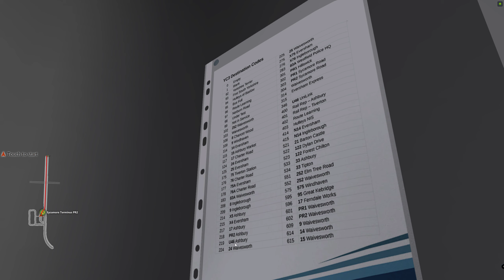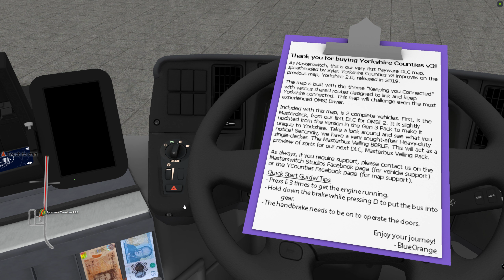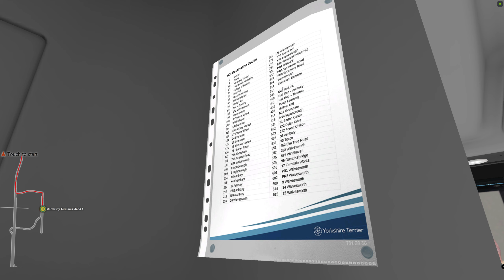Omsi 2. Yorkshire Counties 3.0. Line: P&R 2 Sycamore-Ashbury University-Sycamore.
Map: Yorkshire Counties 3.0 (DLC)
Line: P&R 2 Sycamore-Ashbury University-Sycamore.
Bus: Veiling 3 B8RLE (DLC)
I drive with Logitech G27.